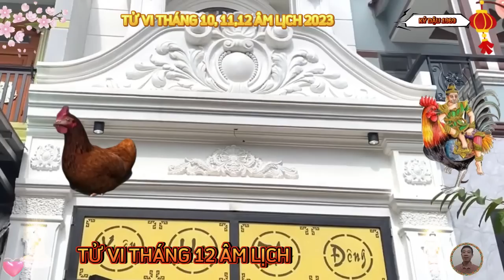☯ Tử Vi Tháng 10 11 12 Tuổi KỶ DẬU 1969, Bất Ngờ TRÚNG LỚN Sắm Nhà Lầu, Xe Sang, Cực Giàu Có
đầu tiên là về mặt sự nghiệp.
 tử vi năm 2023, nhận định con đường công danh sự nghiệp của kỷ dậu 3 tháng cuối đầy những trắc trở, khó khăn, quý mệnh cần xác định rõ mục tiêu của mình và xác định sẵn tinh thần, để có động lực vươn lên, không đầu hàng nghịch cảnh.
 tử vi học nhận định, tình hình tài chính của kỷ dậu cũng khó có tiến triển được như mong muốn, ngay từ thời điểm đầu năm, quý mệnh nên xác định cho rõ định hướng của mình, không nên đặt ra những cái đích quá xa vời, vừa khiến bản thân mệt mỏi, lại vừa dễ rơi vào cảnh thua lỗ.
 chia buồn với kỷ dậu, vì quý mệnh rất dễ phải đối mặt với những đổ vỡ, tổn thương trong chuyện tình cảm, thời điểm này, quý mệnh và nửa kia thường xuyên mâu thuẫn, ý kiến với nhau, chỉ một vấn đề nhỏ cũng có thể thổi bùng lên cơn nóng giận của cả hai, nếu không biết kiềm chế cơn nóng này của mình, thì rất dễ có những lời nói, hoặc hành động gây tổn thương đến người thân thiết nhất.
 với những rắc rối trong cuộc sống, kỷ dậu khó có thể cảm thấy lạc quan, khỏe mạnh, quý mệnh sẽ cảm thấy mệt mỏi với các áp lực, thậm chí là than thân trách phận, tâm lý nặng nề.